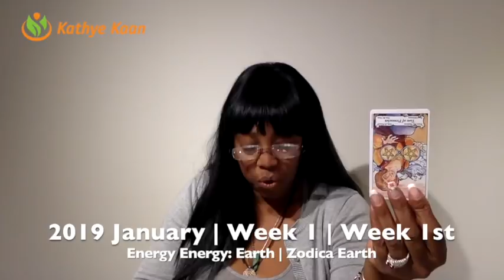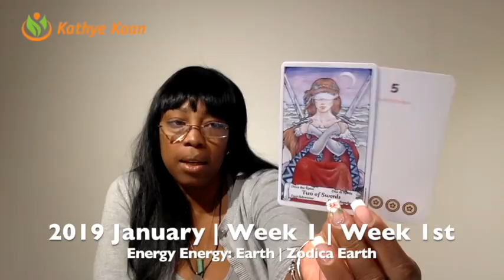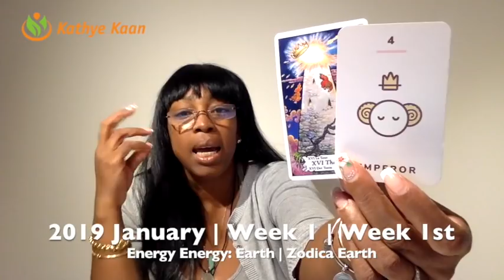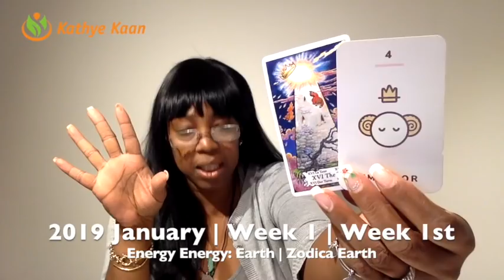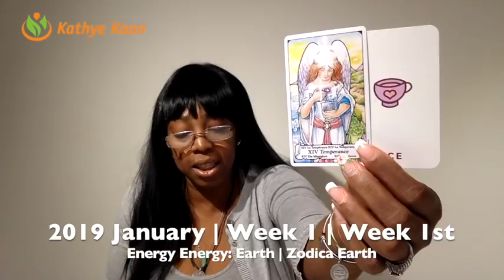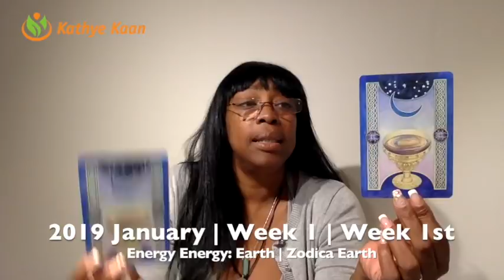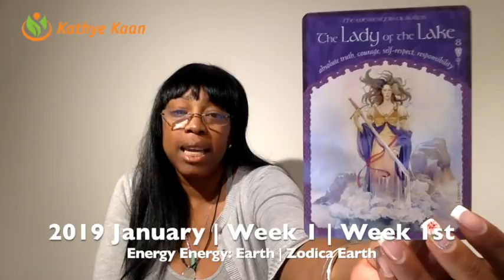LIBRA Weekly Reading Psychic Tarot | Horoscope | Week 01 | DECEMBER 31 - JANUARY 06